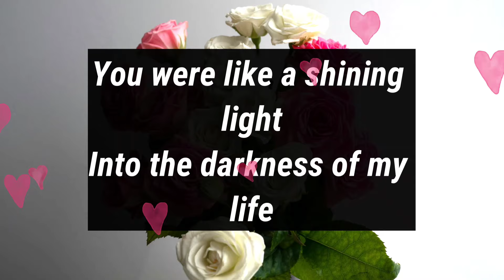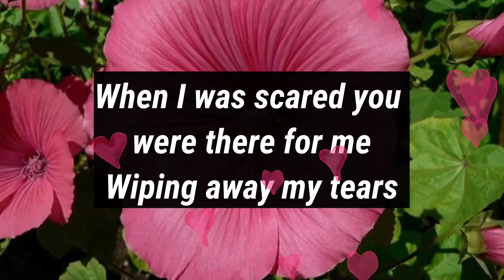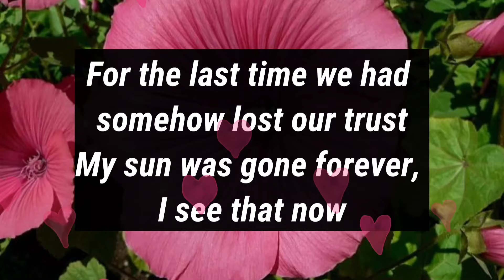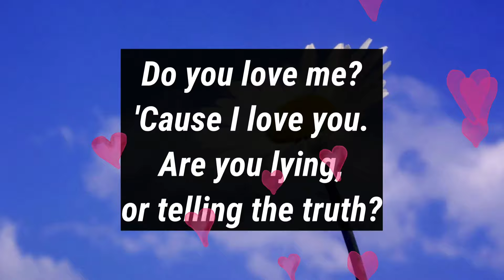Dm to Df ❤️ || I Lost My Job, My Family, Only For You...😧🫂😭💕